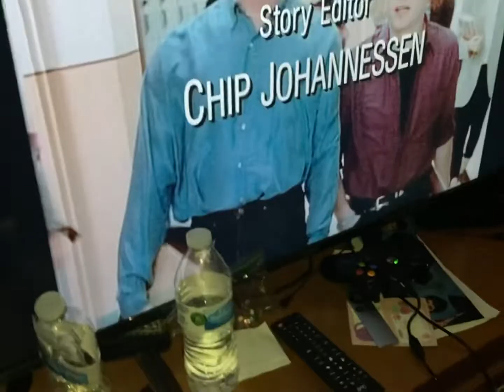May 26, 2022